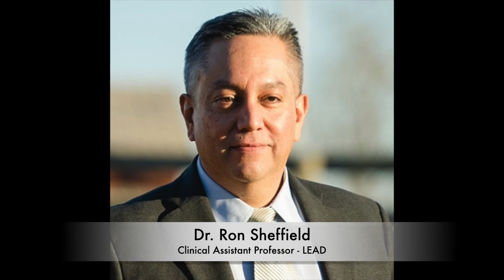Welcome to New CEHD Faculty & Staff!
New colleagues in CEHD share a bit about themselves and their interests. Originally presented during the CEHD-wide college meeting on 12/2/2020.